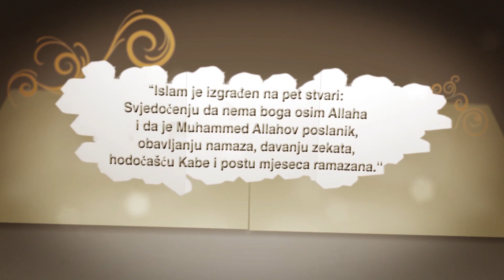ISLAMSKI ŠARTI - Završne riječi o zekatu - dr. Emir Demir